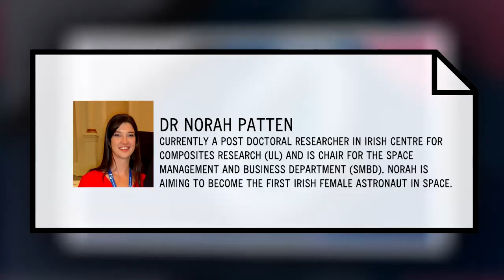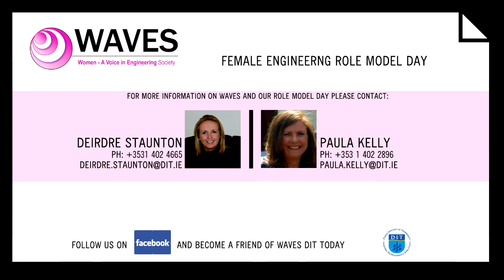WAVES - Female Engineering Role Model Day @ DIT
Our 'Female Engineering Role Model Day' is an annual event run by DIT - WAVES (Women A Voice in Engineering Society) for female secondary level students. This event offers attendees an opportunity to meet female engineers currently working in industry and also current DIT female engineering students. Our role models present and network at this event, highlighting the different areas of engineering and the career journey to date. The event will also give attendees a taster of what it is like to be a female engineering student at DIT.  Come in next time and find out what engineering is really like for girls.
WAVES aims to provide a support and information network for all its members and to actively promote female's participation in engineering and technology through initiatives within the college and outside the college.

Role Model Day Testimonials:
The students arrived back and were very enthusiastic about the day.
Thank you so much and I will try and spread the enthusiasm to the other students.
Dave (Eureka, Kells Co Meath)

Thanks for a great day yesterday, the girls got a lot out of it.
Beatrice (St Louis High School, Rathmines D6)

On behalf of Holy Faith students I thank you and your colleagues most sincerely for organising yesterdays event. They thoroughly enjoyed the day and benefited hugely by attending.
Penny (Holy Faith, Clontarf)